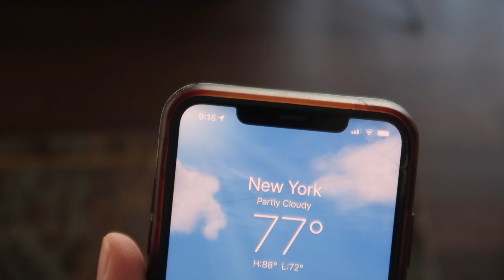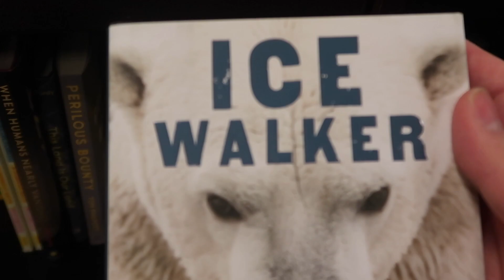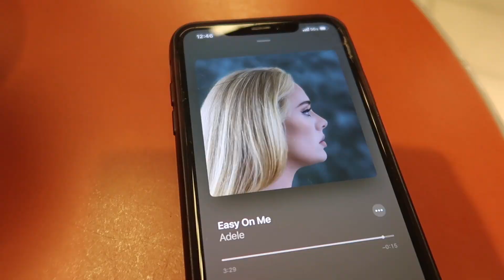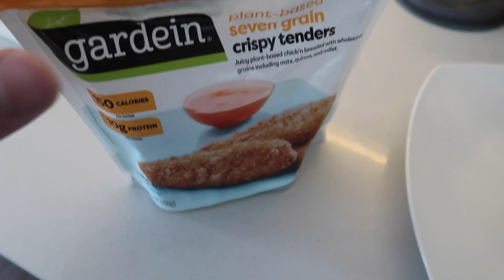nyc vlog I a typical day in the life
If you are new, thank you for clicking on my video. Also, please let me know if there are things you would like to see or want me to explore in NYC!

Hope you are all staying well.

Next video: COLORADO TRAVEL VLOG